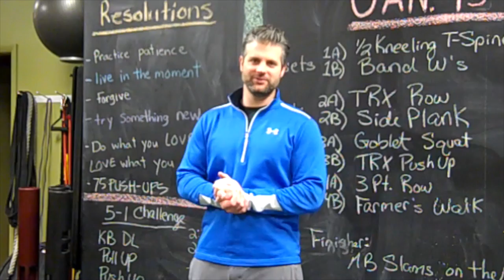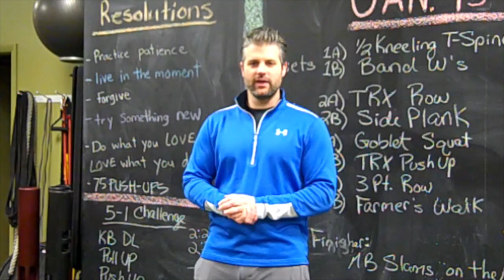2015 Resolution Solution Video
This video is about 2015 Resolution Solution Video